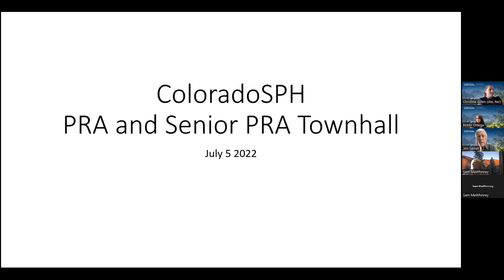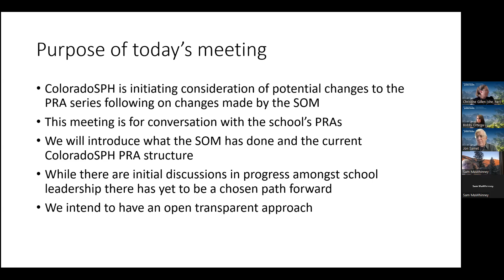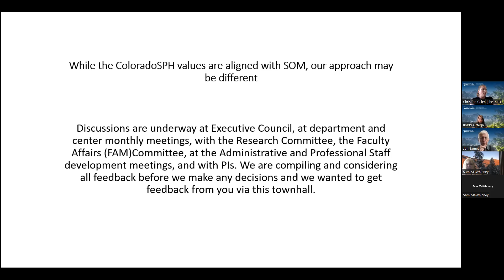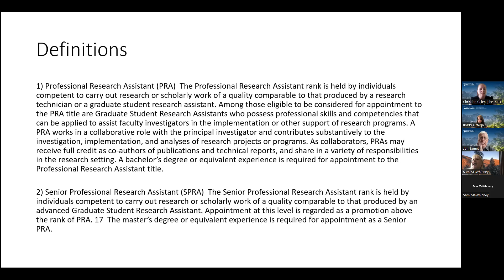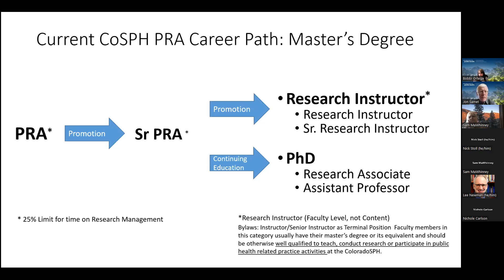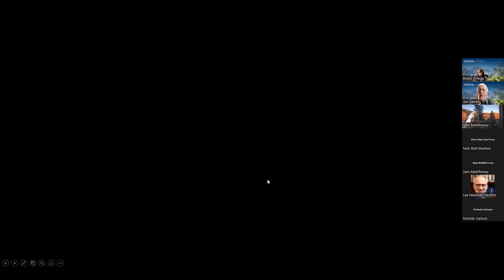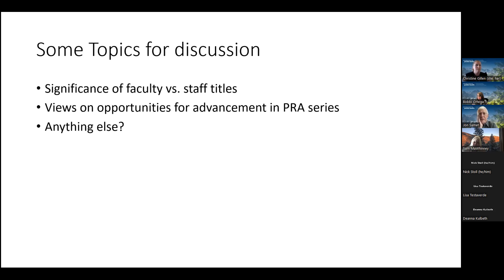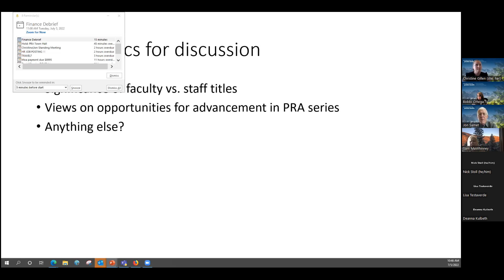PRA to Staff PRA Town Hall 07.05.22